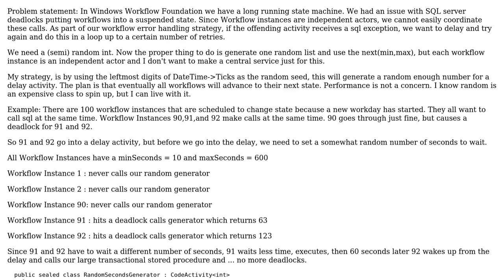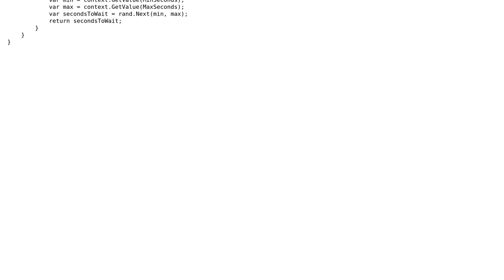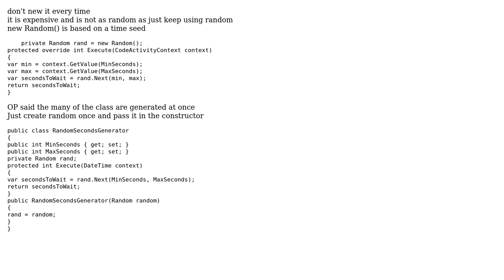Random Delay Generator for Workflow Foundation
With thanks & praise to God, and with thanks to the many people who have made this project possible! | Content (except music & images) licensed under CC BY-SA | Music | Images & others | With thanks to user paparazzo user Eric Rohlfs and the Stack Exchange Network Trademarks are property of their respective owners. You are responsible for your own actions.